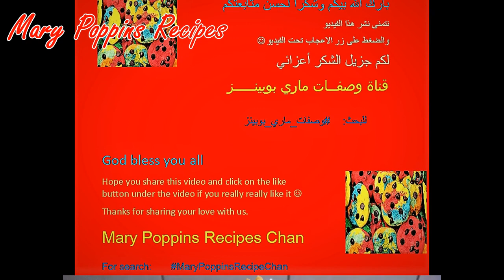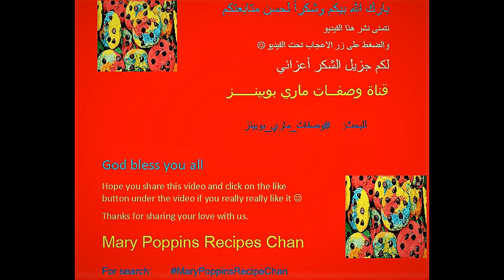Καραμελωμένα Popcorn|Caramelized Popcorn| How to make caramel |الفوشار بالكرميل| أسرار تجهيز الكرميل